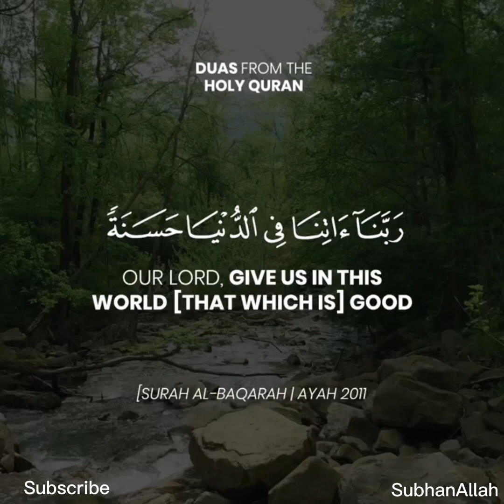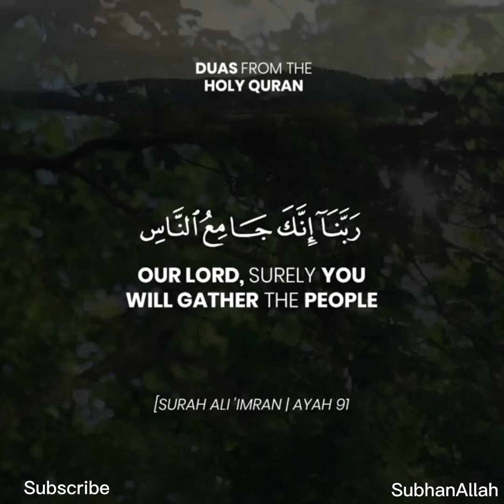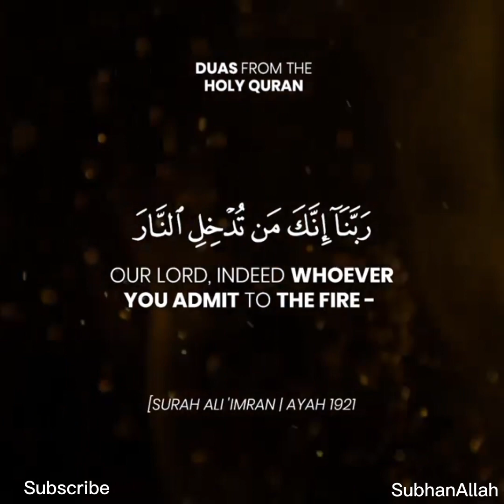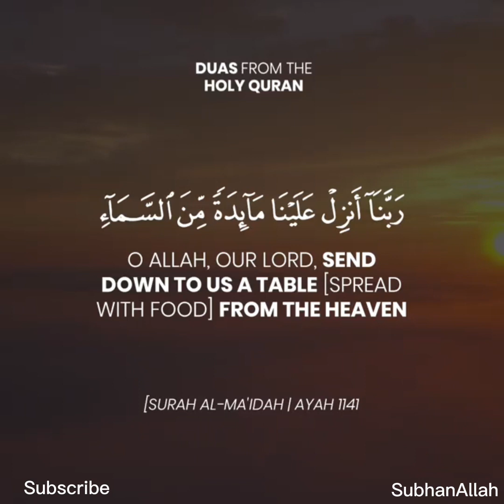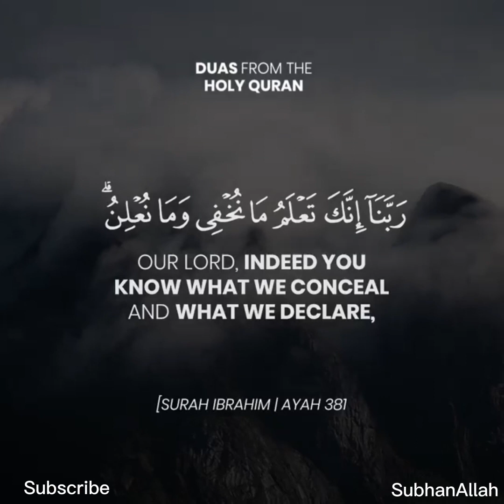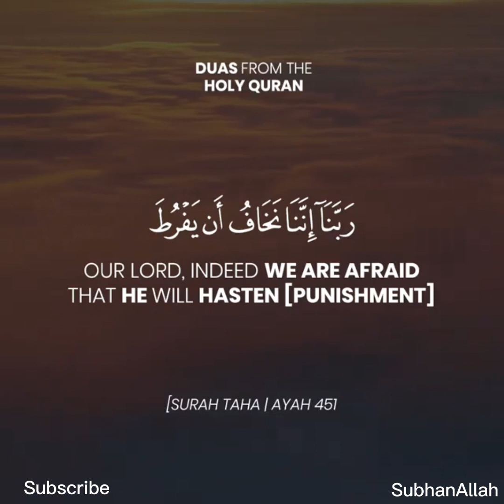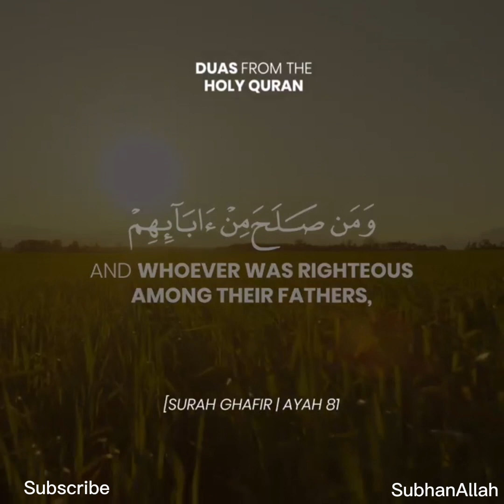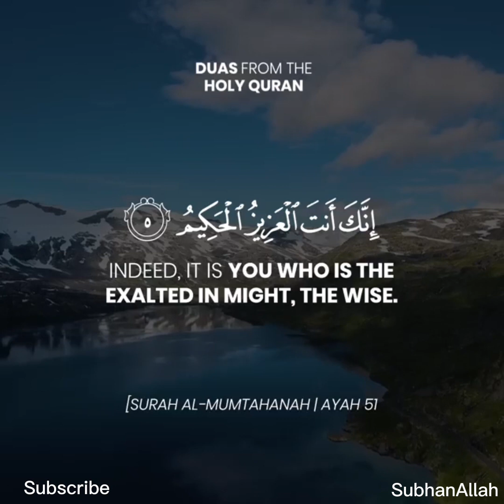Oh Allah forgive all of us.Ameen